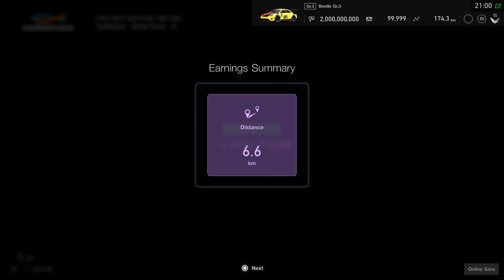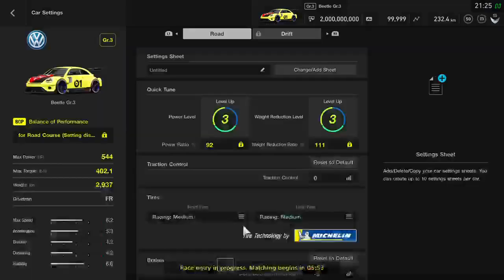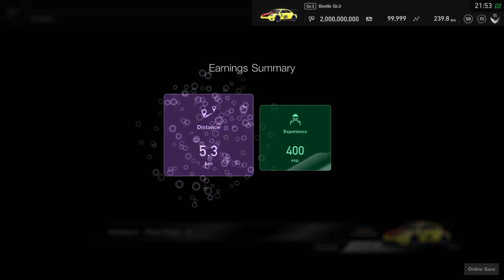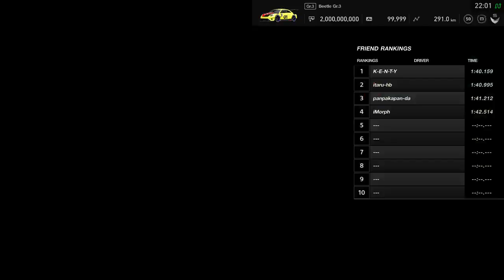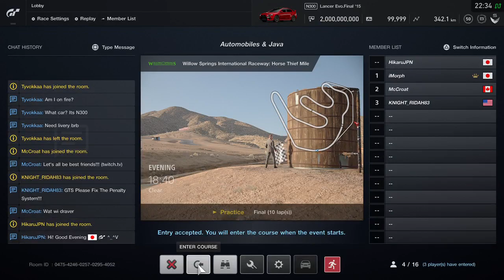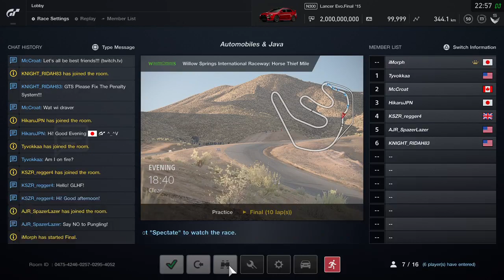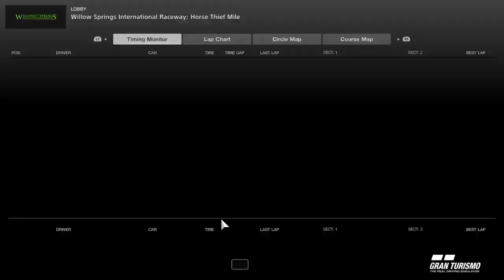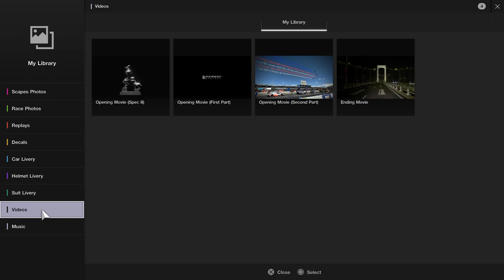FCC Gaming: Running on one cup of coffee.